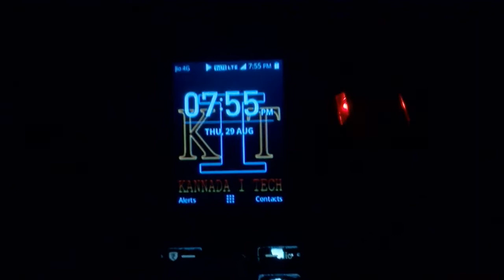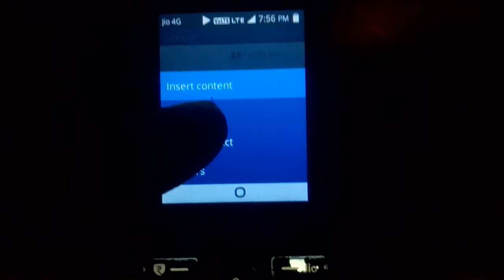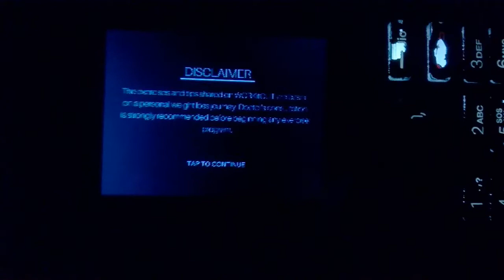ಜಿಯೋ ಫೋನ್ ನಲ್ಲಿ ಜಿಯೋ chat ಬಳಸಿರಿ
Flipkart My Geares

in this video i tell about how to use jio chat in jio phone in kannada

Kannada hitech